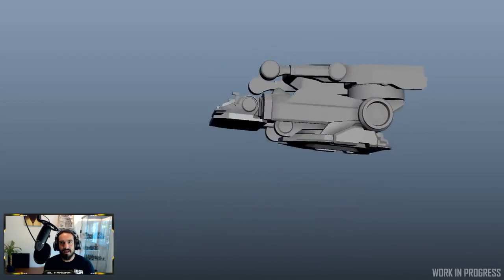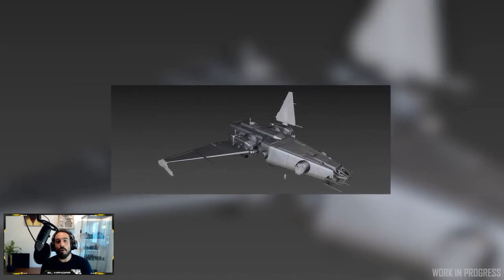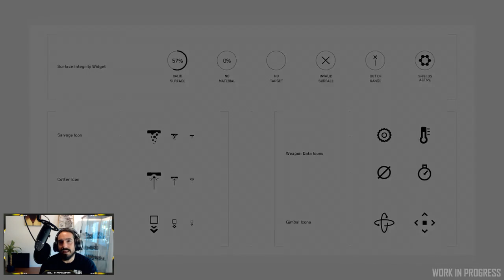Noticias Star Citizen Episodio 23 y 24 - EL HANGAR - Español